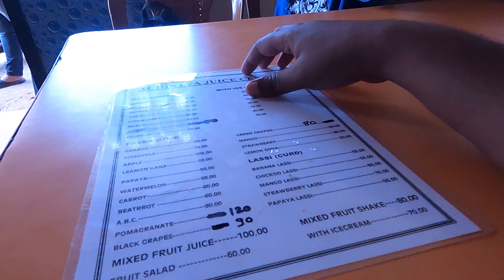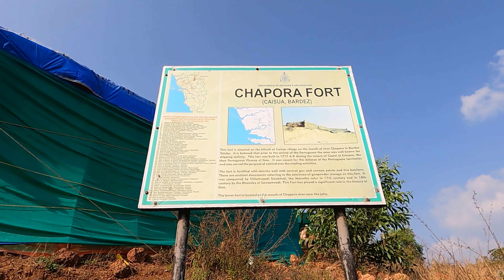RUSSIAN BEACH | ARAMBOL BEACH | SWEET WATER LAKE | CHAPORA FORT | GOA VLOG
Arambol Beach is also famous for the sweet water lagoon. It is accessible only on foot and its shallow waters are wonderfully calm to swim in. The sand here is also known to have healing properties.